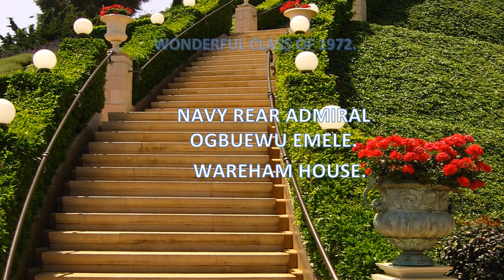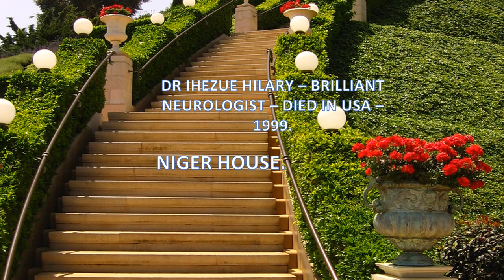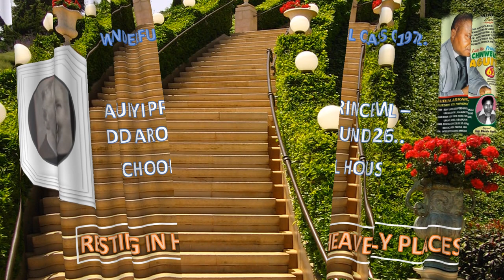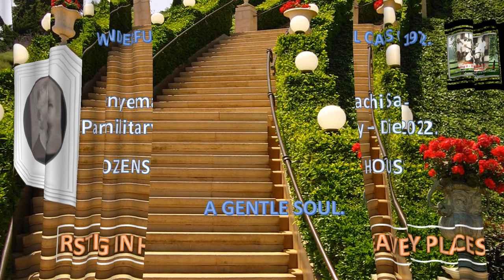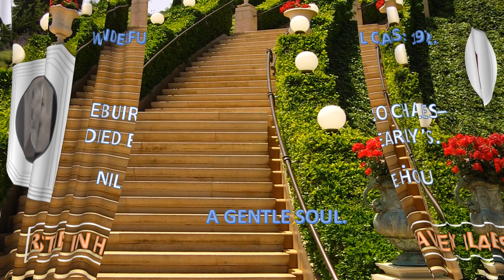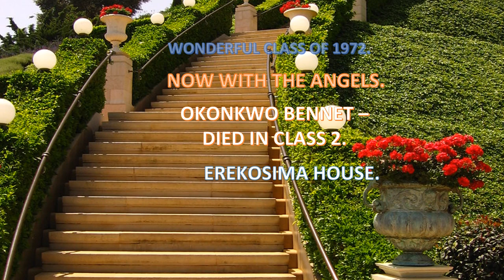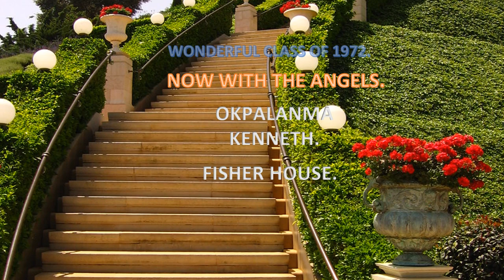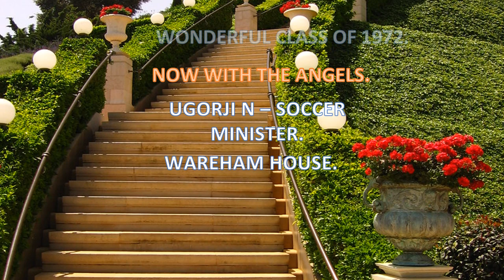CLASS OF 1972 ANGELS - THE FALLS - Original composition by Nkangs - Government College Umuahia.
We remember 47 classmates that left for HEAVENLY PLACES. We began this journey together in 1972.  in Government College Umuahia.